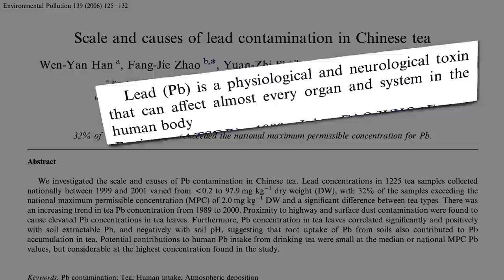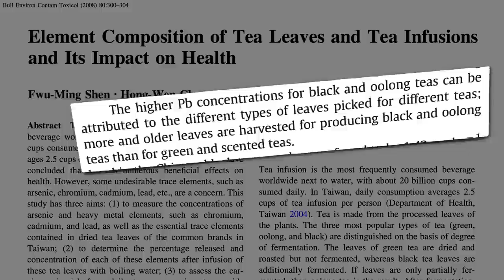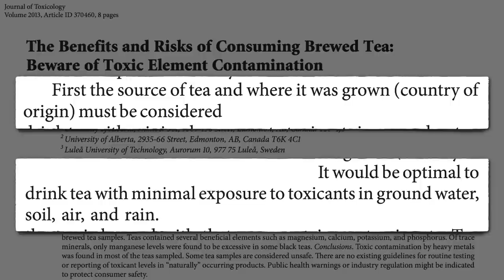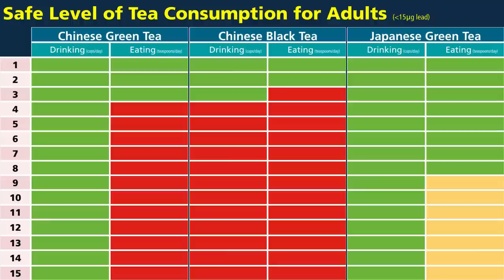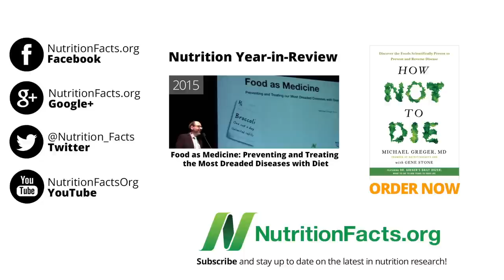Lead Contamination of Tea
At what level of tea consumption might the benefits of tea start to be countered by the risks of lead contamination for green, white, black, and oolong tea for children, pregnant women, and adults in general?

This is one of the things that changed my daily diet. If you look at my smoothie recipe, for example (A Better Breakfast I’ve recommended throwing in tea leaves, and I’ve been a big fan of matcha (Is Matcha Good for You? I still enjoy doing both, but am now more careful where my tea is sourced. Note, as soon as I learned of this I made announcements on Facebook Twitter and Google+ to inform everyone before I even started making this video. So, if you closely follow my recommendations (which I elaborate on extensively in my new book How Not to Die please make sure to keep an eye on our social media where I can post things within minutes of learning about them.

I’ve got a whole slew of new tea videos coming out, but here’s some of the ones I’ve done over the last year or two:

Where else might you find heavy metal risk? (besides my music collection :)

Have a question for Dr. Greger about this video? and he'll try to answer it!

Image Credit: Frank Douwes via Flickr.